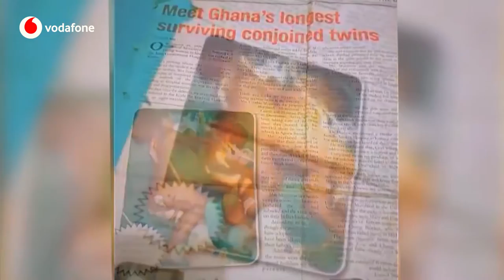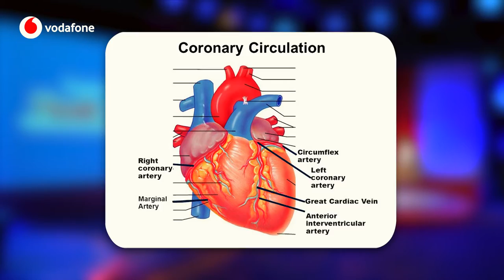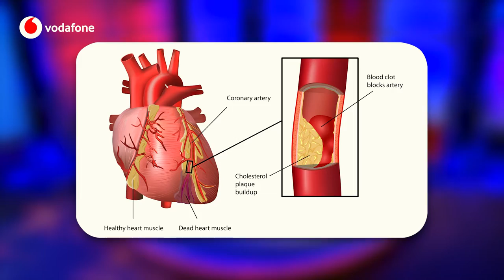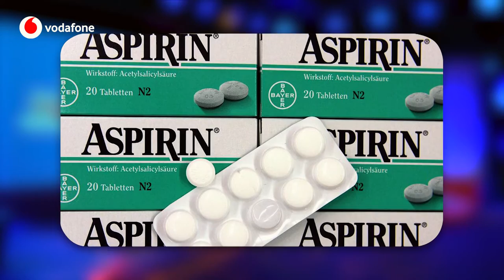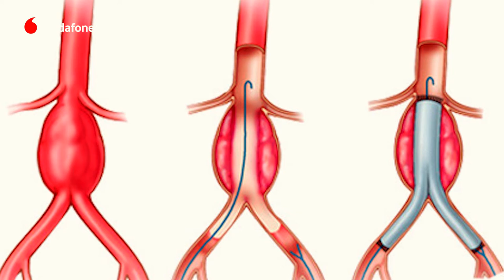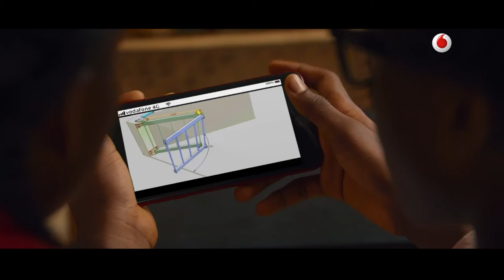Vodafone Healthline Season 10 Finale